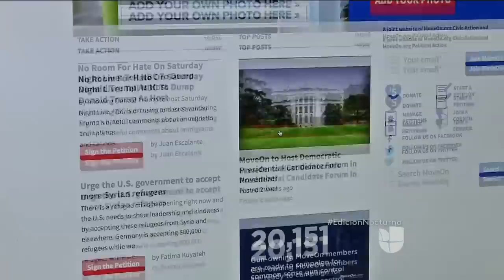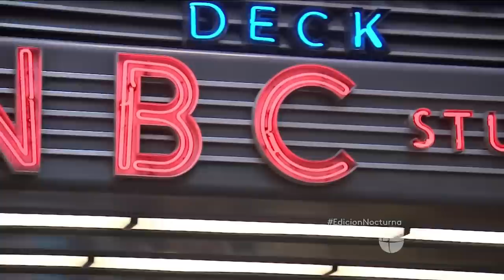Piden sacar a Donald Trump de NBC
Muchos han protestado por la aparición del precandidato en el show Saturday Night Live.